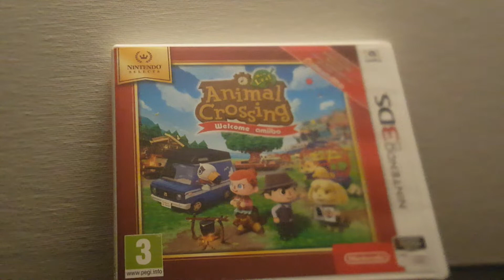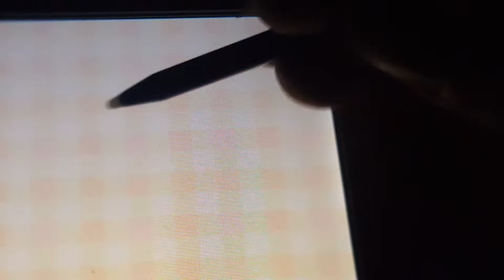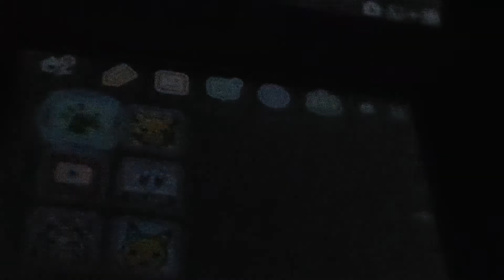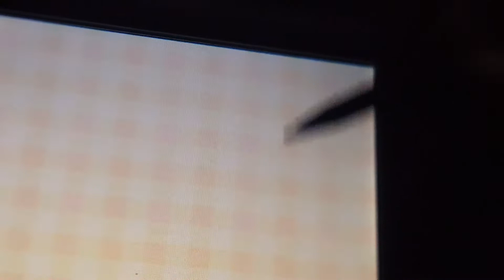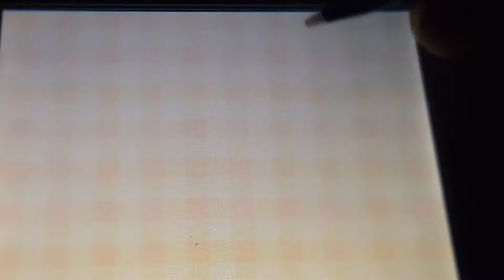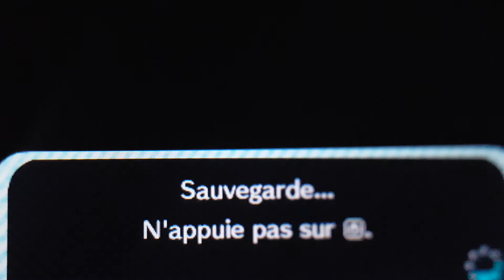[Let's Play Kebayan #1 ]: créons notre nouvelle ville 😜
Suite à mon anniversaire, ma petite soeur m'a offert une 3e cartouche ACNL! Donc j'ai voulu créer avec vous la nouvelle ville!

Si tu vois ce message écris "Sunset"